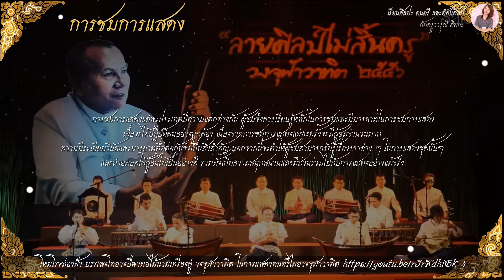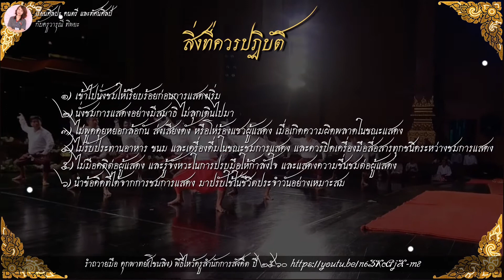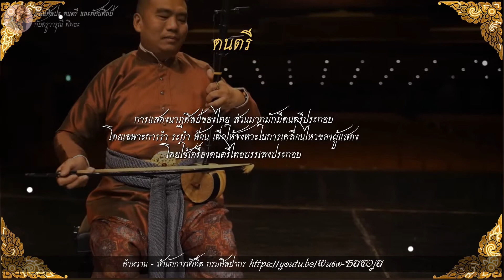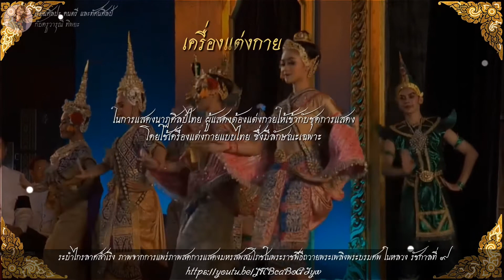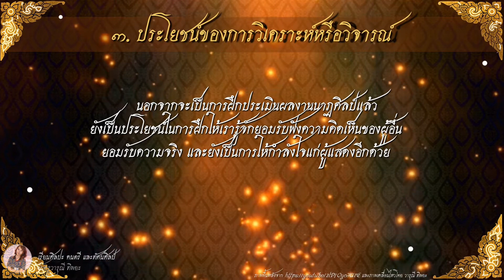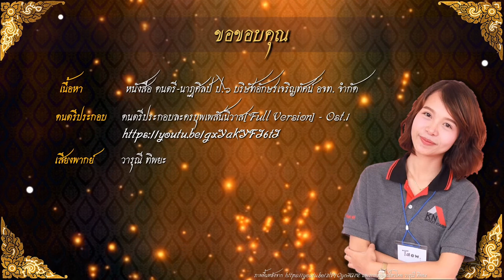การชมการแสดง นาฏศิลป์ ป.6